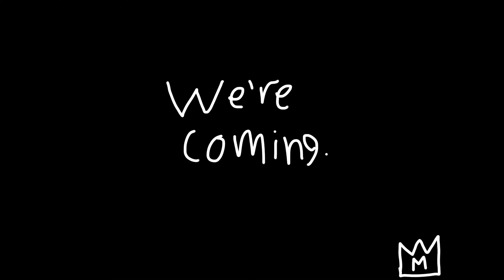DoD Invitation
We’re coming.